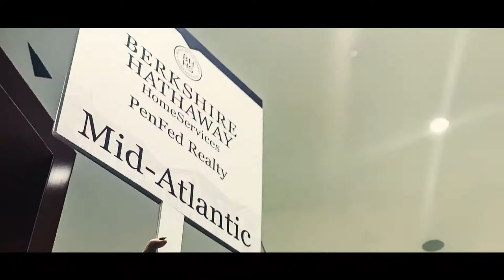Innovation Sales Convention 2018 Highlights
Here's what happened at the Sales Convention 2018 in Texas. See you on our next convention next year on March 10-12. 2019 in Las Vegas!